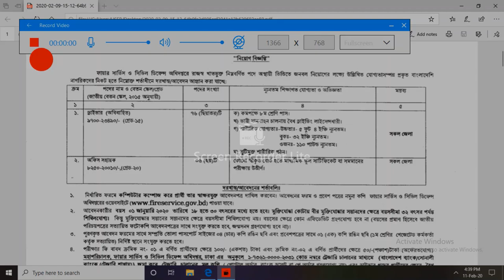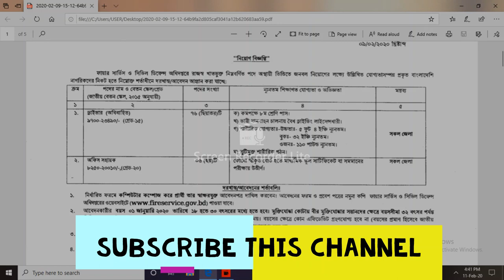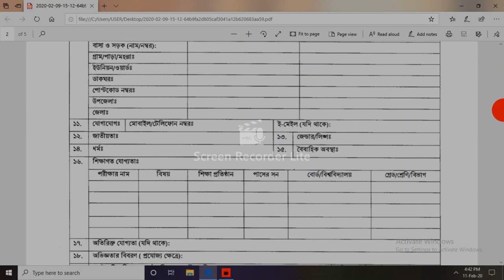অফিস সহায়ক ও ড্রাইভার পদে বিশাল নিয়োগ বিজ্ঞপ্তি প্রকাশিত হয়েছে বাংলাদেশ ফায়ার সার্ভিসের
fire service and civil defence job circular 2020-

অফিস সহায়ক   ও  ড্রাইভার পদে বিশাল নিয়োগ- বিজ্ঞপ্তি প্রকাশিত হয়েছে -job circular 2020-bd gov job circular-2020